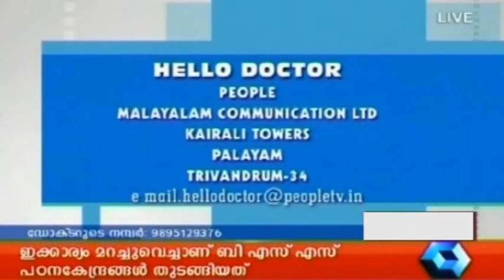Hello Doctor - Attention Disorder and Treatments (Full Episode)